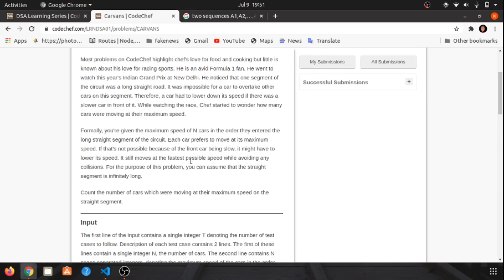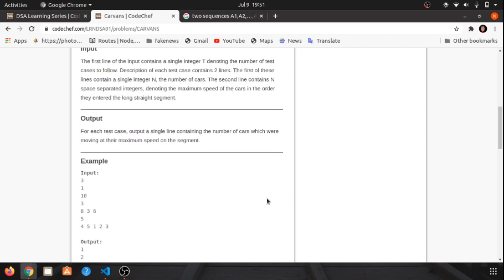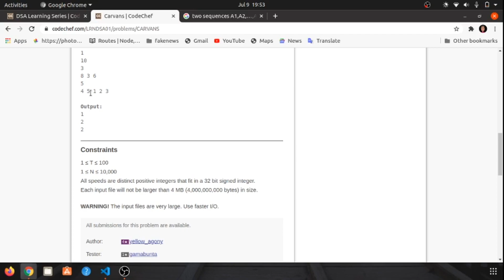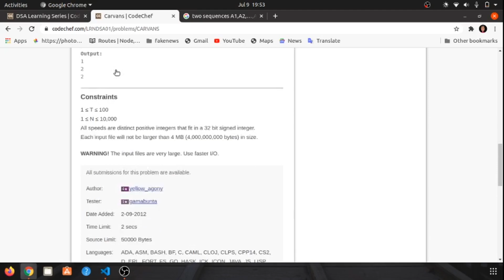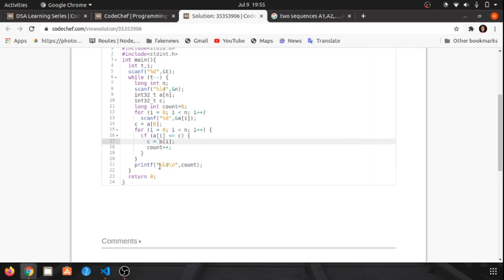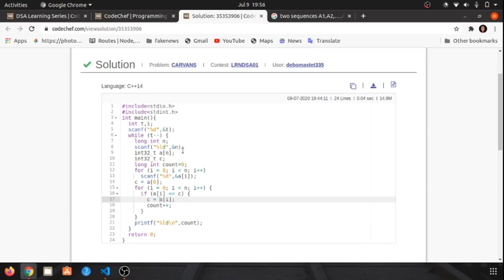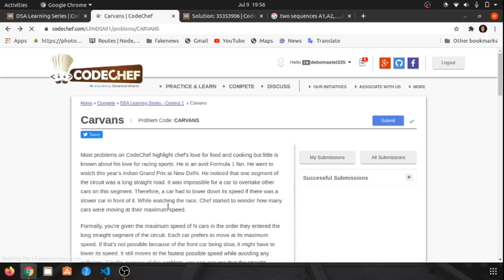Codechef caravans problem discussion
This is the a problem from dsa learning series by codechef.

Source: codechef